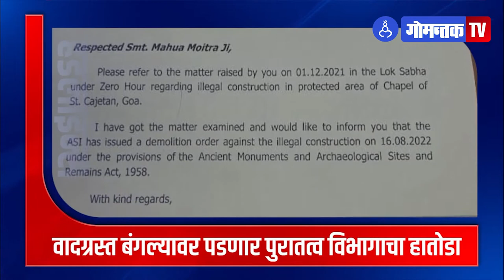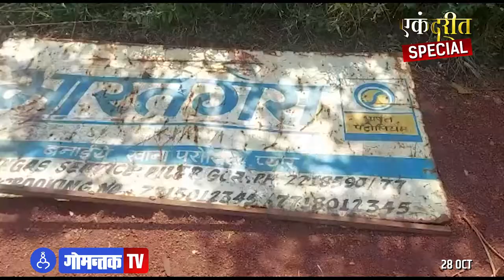गोव्यातल्या गॅस माफियांना कुणाचं अभय ? | एकंदरीत | Ekandarit | Gomantak TV